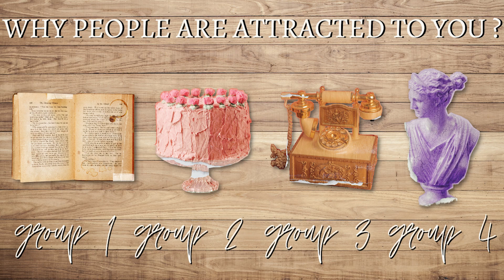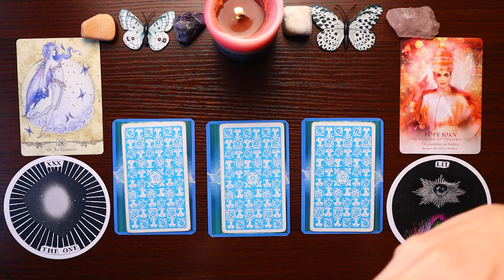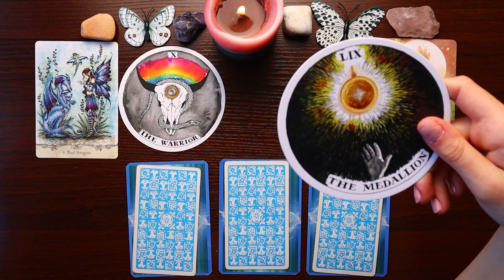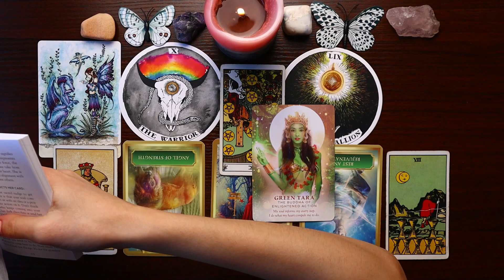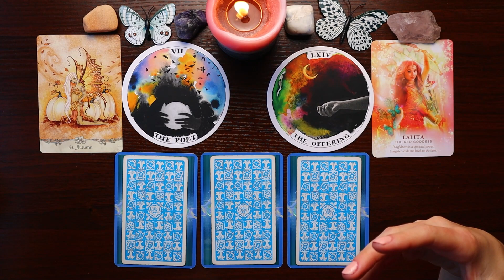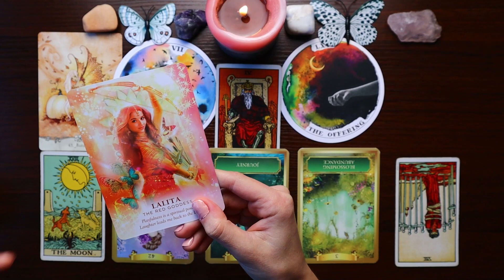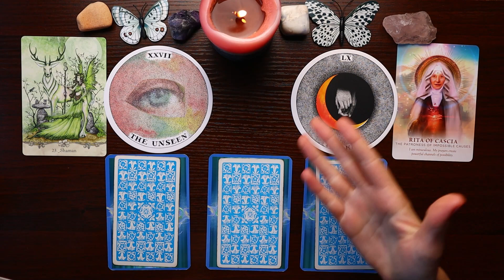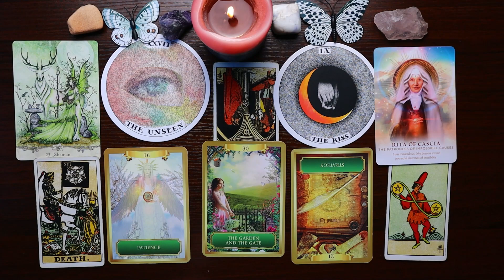Why Are People ATTRACTED To You? 💜 Pick A Card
Welcome, Cutiepie! In today's pick a card tarot reading, we will ask why are people attracted to you? What qualities make you attractive? Why are you hot AF?
Take a moment to breathe deeply and allow yourself to relax. Stretch your muscles, listen to any distant noises you may hear, and fall into a slower deeper breath. Once you feel centered and relaxed, ask out loud "Spirit, why are people and opportunities attracted to me?" Then pause, select an animal that you feel drawn to, and watch through or skip ahead to your reading using the timestamps.
As always, please keep in mind that this is a general reading. Take what resonates and leave anything that doesn't.

Timestamps ✨
0:00:00 Pick A Group
0:01:49 Group One (Book)
0:32:09 Group Two (Cake)
1:03:19 Group Three (Telephone)
1:38:13 Group Four (Statue)

- Cancer sun, Capricorn moon, Aquarius rising
- life path 7
- INFP
- I film on a Canon EOS m50 with Blue Yeti microphone
- From Philly 🏙️

Support Me & The Channel ✨
Tips are totally not necessary, but if you got value from my readings and online content and want to bless me, I am happy to receive your love ❤️

This channel is a safe space and community for anyone who is interested in tarot, spirituality, witchcraft, wicca, self-improvement, and all that other woo woo stuff. Thank you for your participation and kindness.